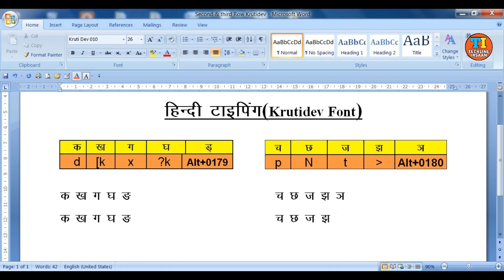krutidev hindi typing kaise kare || Computer hindi typing sikhe || Kruti dev 010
Computer में Hindi Typing कैसे सीखें। कृतिदेव फॉन्ट के अक्षरों को समझें।

नमस्कार मेरे प्यारे भाईयों और बहनों आपका स्वागत हैं , मेरे चैनल पर । आज हम Hindi typing के अक्षरों को बनाने सीखेंगे कि कैसे इन्हें आप आसानी से बना सकते है। जिसमें आप क , ख , ग , घ , ङ , च , छ , ज , झ आदि अक्षरों को समझेंगे और बनायेगें।
Kruti dev font में इन्हें आसानी से कैसे बनायेगें।

Techline Insaan